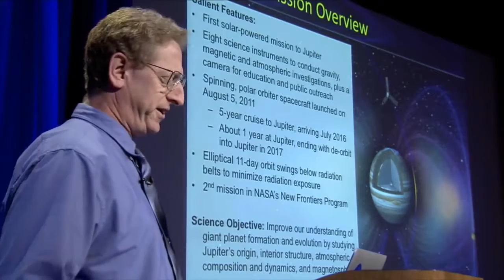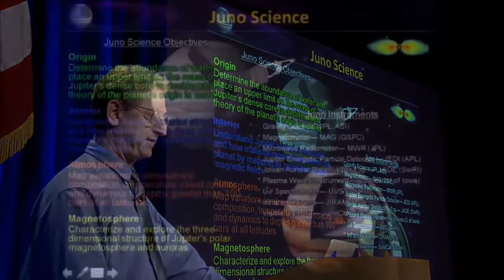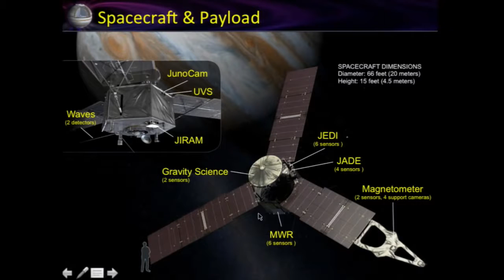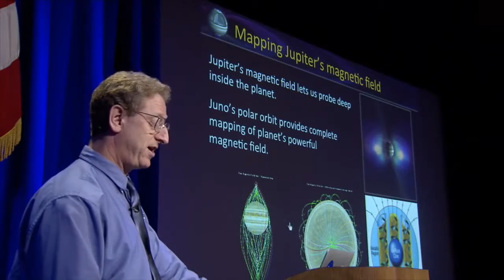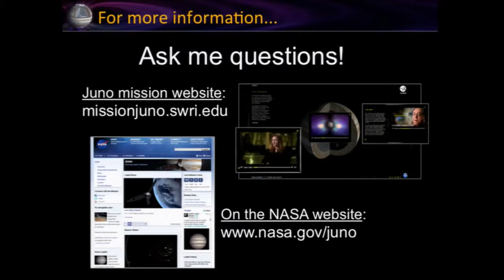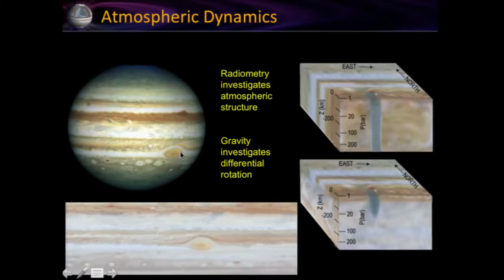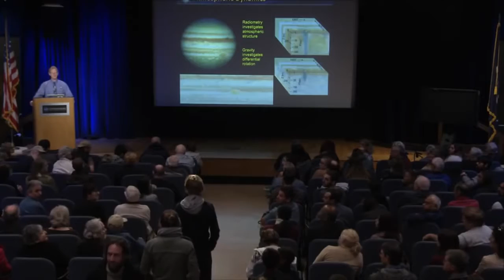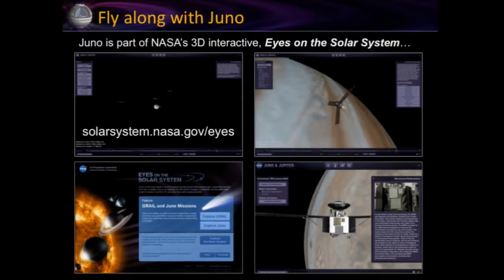Lecture: Juno Mission to Jupiter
Recorded at Von Karman Auditorium, NASA-JPL, Pasadena, California on Nov. 5, 2015, at 7 p.m. PT (10 p.m. ET, 0300 UTC).

Launched in August 2011, the Juno spacecraft will reach Jupiter in July 2016. Jupiter is the largest planet in our solar system, and likely the first to form. Its formation is key to understanding how our solar system began. It has the strongest magnetic field of any known planet, and its magnetosphere is arguably the largest structure in our solar system. Despite Jupiter's importance, and the fact that it was one of the very first astronomical objects to be studied with a telescope, major aspects of the giant planet remain a mystery. We don't yet understand its interior structure, including the size or even existence of a central core. Juno will investigate these and other scientific questions, improving our understanding of the history of our solar system and our own origin story.

Speaker:
Dr. Steven Levin, Juno Project Scientist